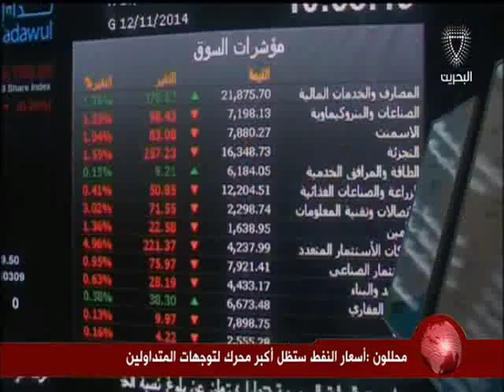البحرين: النشرة الاقتصادية 25-08-2016